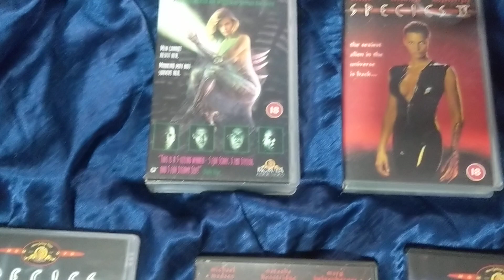species 1/4/VHS DVD